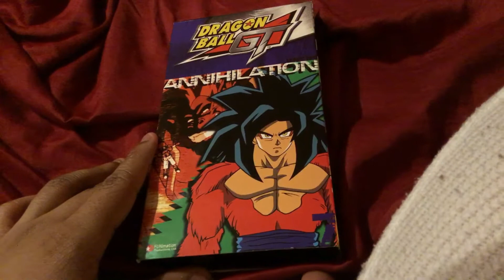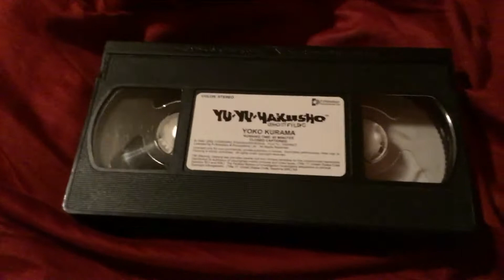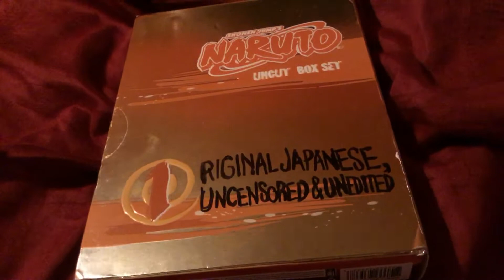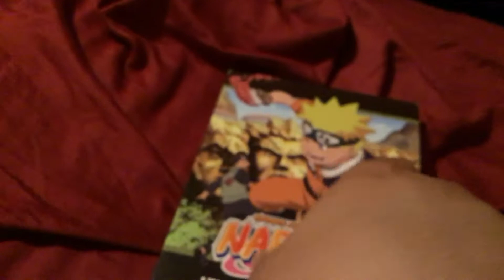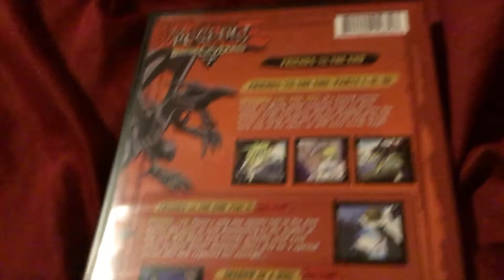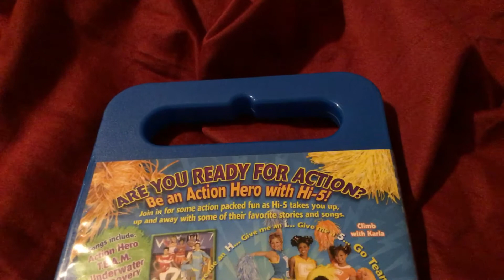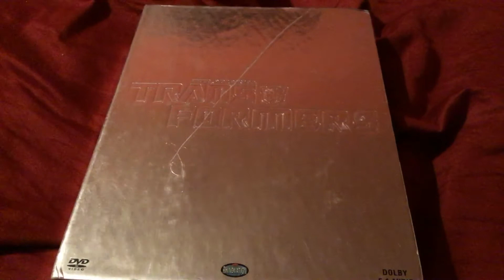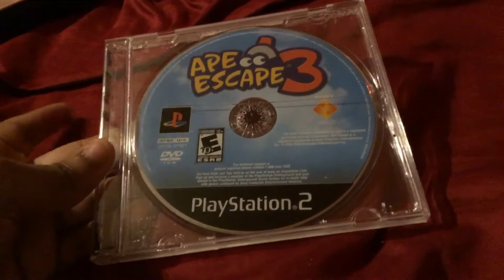VHS/DVD Update for December 25th, 2017/Christmas Day (Late Upload)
List of VHS Tapes:

Yu Yu Hakusho, Vol. 16: Dark Tournament Saga - Yoko Kurama (Edited) 2003 VHS

Yu Yu Hakusho, Vol. 18: Dark Tournament Saga - Deadly Toguro (Uncut) 2003 VHS

Dragon Ball GT, Vol. 7: Baby Saga - Annihilation (Uncut) 2003 VHS

List of DVDs:

Naruto Uncut Box Set, Vol. 1 2005 DVD

The Original Transformers: Season 1 (Collector's Edition) 2002 DVD

Hi-5, Vol. 2: Action Heroes 2006 DVD

Yu Yu Hakusho, Vol. 19: Dark Tournament Saga - Tournament's End (Uncut) 2003 DVD

Yu-Gi-Oh! Battle City Duels, Vol. 7: Battle City Saga - Friends 'til the End 2004 DVD

List of Games:

Ape Escape 3 2006 Game for PlayStation 2

That's All!

NOTE #1: The reason I had to Re-do this and Why this is a "Late Upload". It's because, the iPad is keep Screwing up for Some Reason. And, I had to Delete the Other Video, It's because It's Incomplete. That's Why. So, JWGYP. And for that Problem, I apologize.

NOTE  #2: This is my First Video on my YouTube Channel using an iPad. So, I can't Make Most Videos on my Laptop anymore.